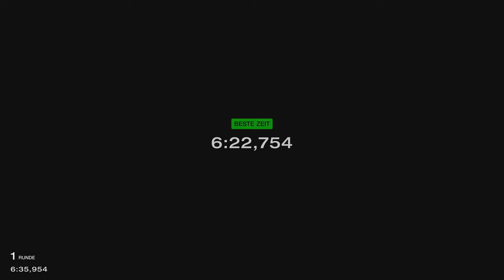Gran Turismo™ 7 #111 McLaren F1 GTR Race Car 97